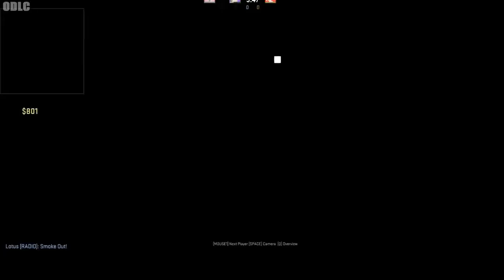Murderer on da Loose! (CSGO Hide and Seek!)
intro/outro songs:
► Celldweller - I can't wait
► K-Drew - Firestarter